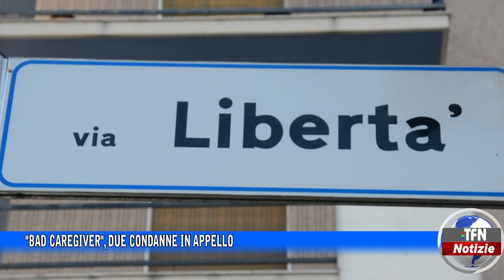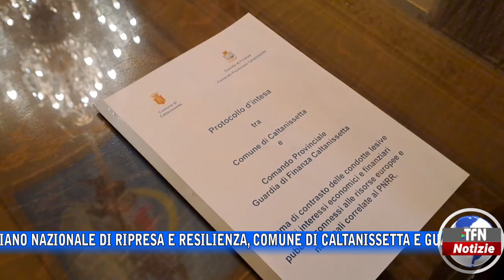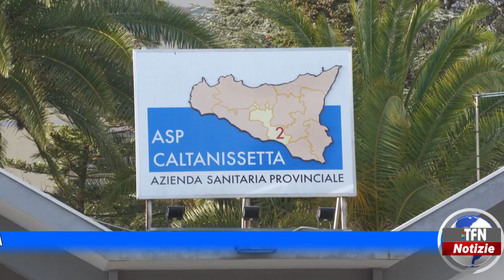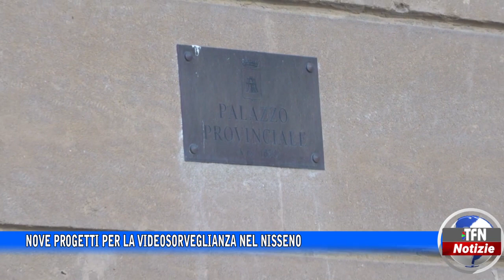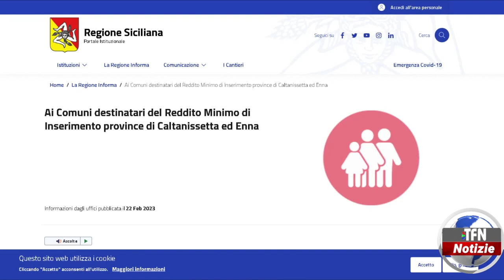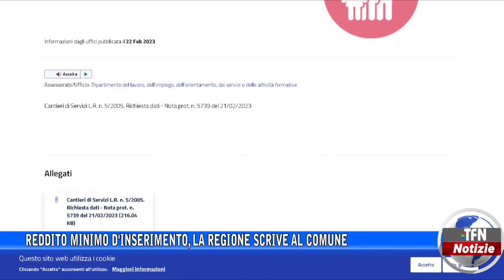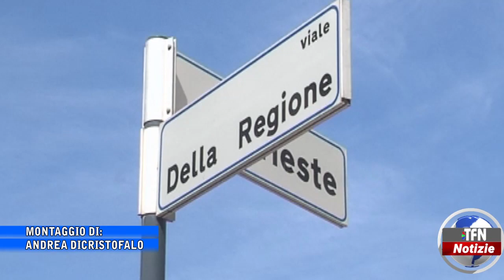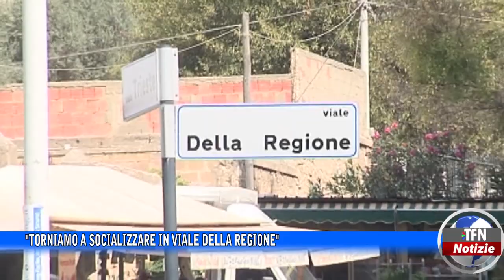Il telegiornale di TFN edizione del 23 FEBBRAIO 2023 – ore 20:30